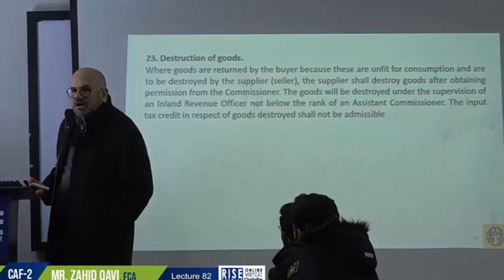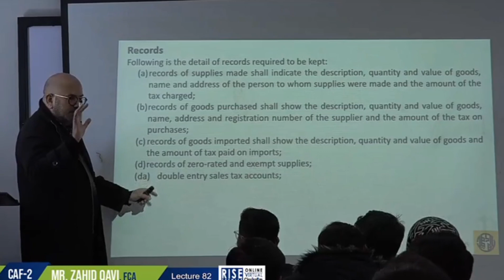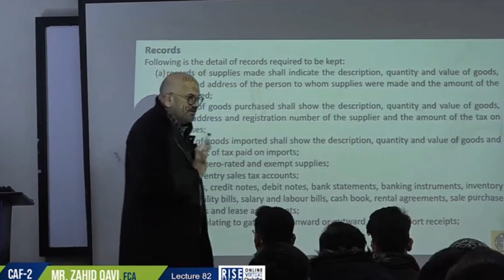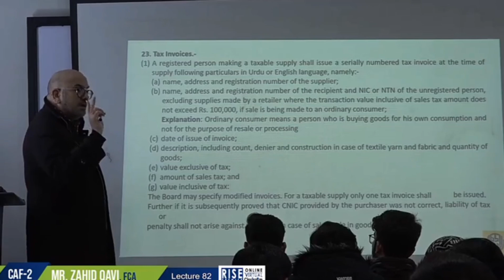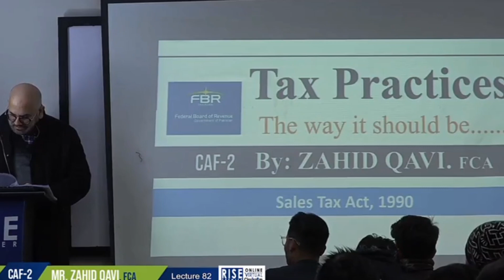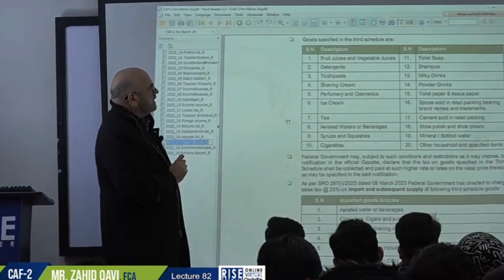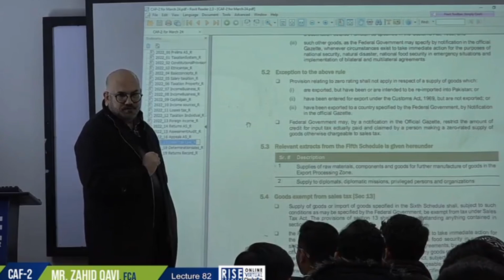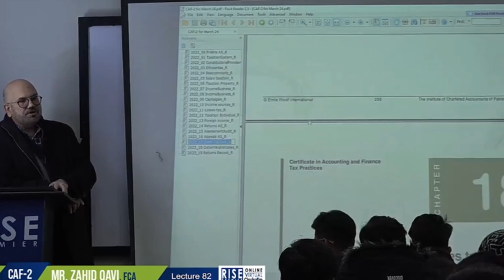Tax Practices Lecture 82